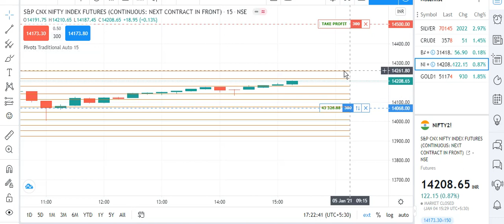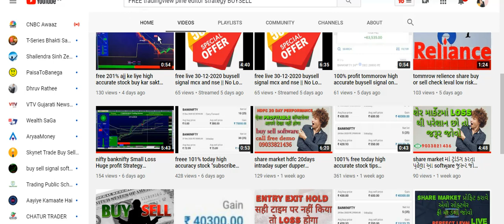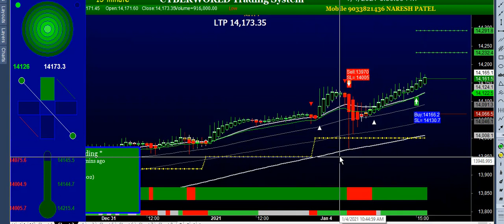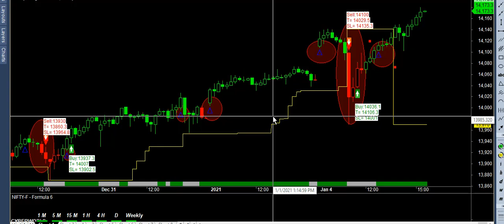nifty 43000 live profit Sure short intraday trading strategy best Buy sell signal software stretegy